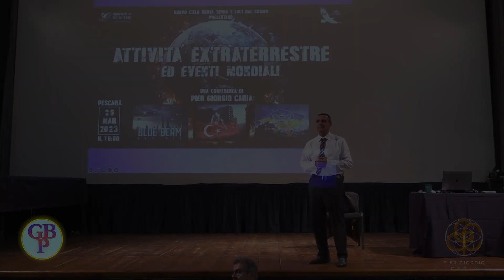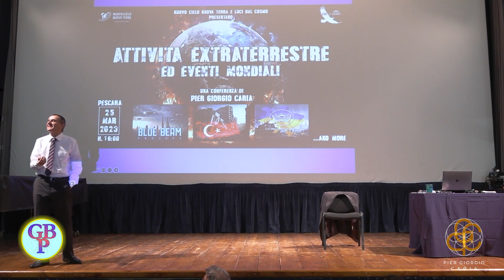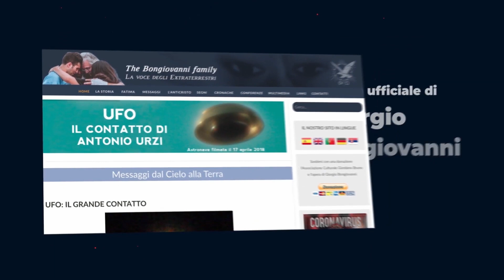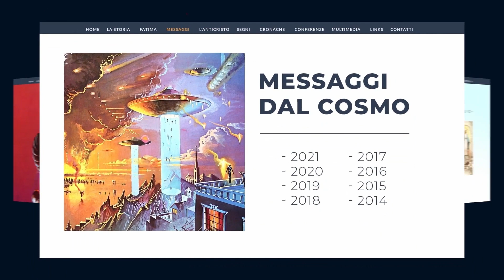IL VERO MOTIVO DIETRO AI RITROVAMENTI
• Come può essere che le loro avanzatissime astronavi siano state ritrovate a terra come se fossero state abbattute? L'uomo è in grado di danneggiarle? Oppure esiste un grande schema dietro a tutto questo?
Risponderà a queste incognite il Ricercatore Pier Giorgio Caria.

Questo video è un estratto della seguente conferenza:
⭐️Titolo: ATTIVITÀ EXTRATERRESTRE ED EVENTI MONDIALI
📅Data: 25/03/2023
Dal canale: @PierGiorgioCaria59

𝓒𝓸𝓷𝓽𝓪𝓽𝓽𝓲 👇🏻

🖥️ 𝐏𝐚𝐠𝐢𝐧𝐞 𝐅𝐚𝐜𝐞𝐛𝐨𝐨𝐤:

- 𝐏𝐚𝐠𝐢𝐧𝐚 𝐅𝐚𝐜𝐞𝐛𝐨𝐨𝐤 𝐝𝐢 𝐀𝐬𝐬. 𝐆𝐢𝐨𝐫𝐝𝐚𝐧𝐨 𝐁𝐫𝐮𝐧𝐨 𝐏𝐮𝐠𝐥𝐢𝐚

- 𝐒𝐢𝐭𝐨 𝐖𝐞𝐛 𝐝𝐢 𝐀𝐬𝐬. 𝐅𝐮𝐧𝐢𝐦𝐚 𝐈𝐧𝐭𝐞𝐫𝐧𝐚𝐭𝐢𝐨𝐧𝐚𝐥

- 𝐂𝐚𝐧𝐚𝐥𝐞 𝐘𝐨𝐮𝐓𝐮𝐛𝐞 𝐝𝐢 𝐀𝐬𝐬. 𝐅𝐮𝐧𝐢𝐦𝐚 𝐈𝐧𝐭𝐞𝐫𝐧𝐚𝐭𝐢𝐨𝐧𝐚𝐥: @funimainternational